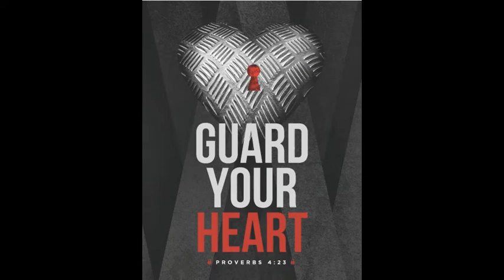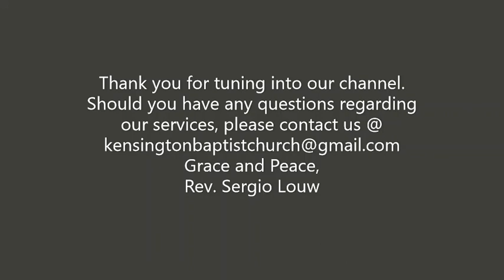Guard your heart, Proverbs 4 vs.20-23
All Sermons and Devotions will be shared to encouraged the congregation of Kensington Baptist during the Covid-19 pandemic.